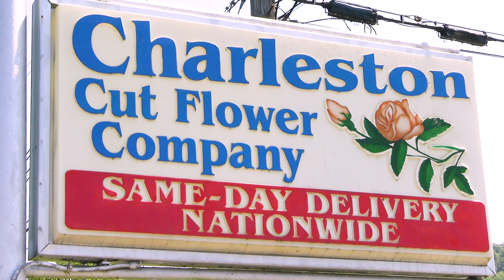Charleston Cut Flower Co.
This year marks the 120th anniversary of Charleston Cut Flower Co. Samuel Gregg started the business and after four generations of owners has passed Charleston Cut Flower Co. is still creating beautiful floral arrangements for the people of Charleston.